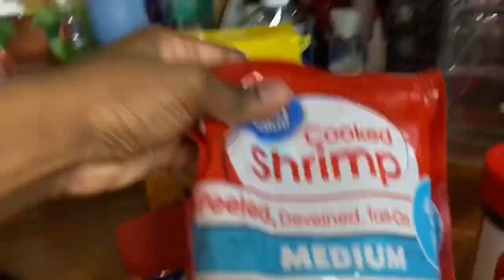COOKING WITH TONEZ/ COLLEGE EDITION 🤤🍤🍚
don’t mind what I’m using I’m currently ON CAMPUS &’ IN MY DORM ( shh don’t tell ) 😂

YELLOW RICE &’ SHRIMP ! YUM 🤤

DROP ANY FUTURE VIDEO REQUEST🥂

goal: 1k